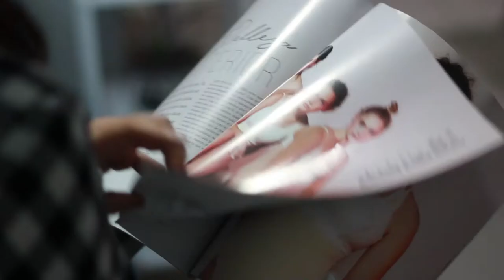SHOOTING | BRUM MODEL MANAGEMENT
Hola amigos! Hoy nos acompañarán a una sesión de fotos que realizamos en colaboración con los chicos de Brum Model Management. Hice dos maquillajes diferentes y el resultado me encantó! Este vídeo no es como tal un tutorial pero si les gusta el maquillaje artístico o les interesa hacerlo igual pueden tomar algunas ideas y ver como un poco de como trabajamos. Espero que les guste tanto como a mi :)

Los productos que usé para estos maquillajes son pinturas especiales para bodypaint de la marca MÖSH.

CREATIVE MAKEUP BY GZ MONTAGNER

NO SE OLVIDEN DE SUSCRIBIRSE A ESTE CANAL PARA VER MAS CONTENIDO COMO ESTE Y DENLE CLICK A LA CAMPANITA PARA QUE LES LLEGUEN NOTIFICACIONES CADA VEZ QUE SUBAMOS UN NUEVO VÍDEO. SI LES GUSTÓ DÉJENNOS UN "ME GUSTA" Y MUCHO AMOR EN LOS COMENTARIOS.

GRACIAS POR ESTAR AQUÍ UN DÍA MAS. NOS VEMOS LA PROXIMA SEMANA! - XO - GRACE :)